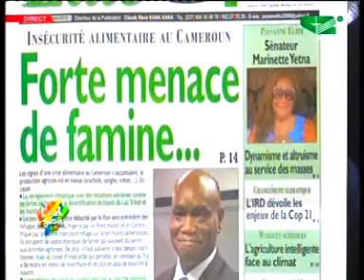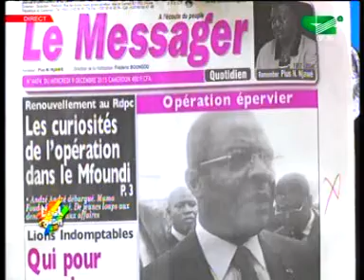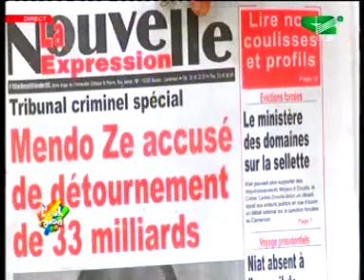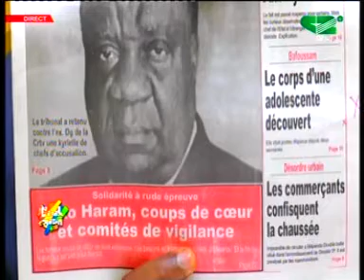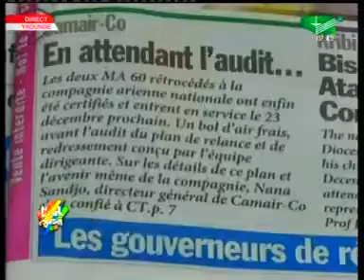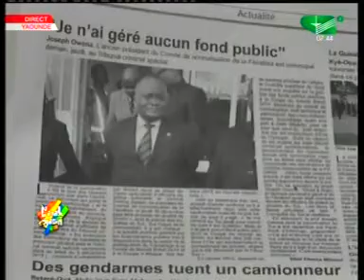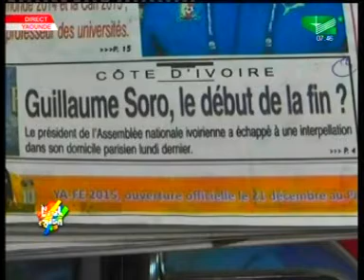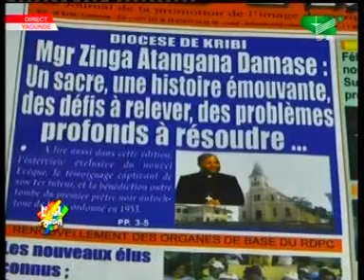REVUE DE PRESSE DU 09 DECEMBRE 2015